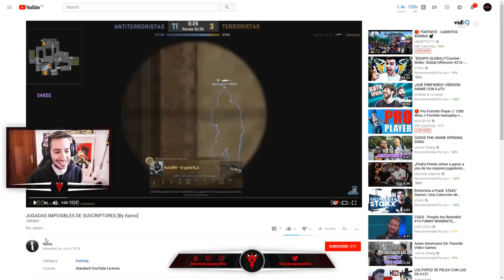MENUDA BESTIA CON LA DEAGLE o.O | LAS MEJORES JUGADAS DE MIS SUSCRIPTORES #8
► Enviar los clips a:
► Normas:
- Utilizar el comando "cl_draw_only_deathnotices 1" (se pone en la consola) para quitar el hud del juego y poder realizar un mejor vídeo.